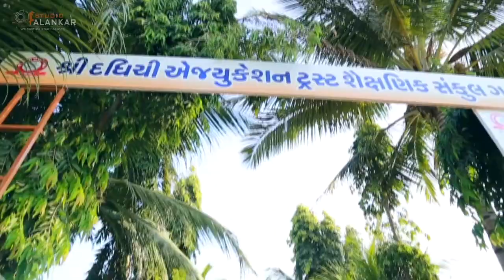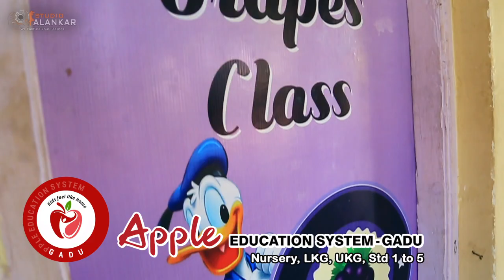Apple Education System # GADU# English Medium School # 8000346846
Apple Education System-Gadu

PLAYHOUSE
Nursery,
L.K.G
U.K.G

English Medium School -GADU

OM SHANTI NAGAR KHERA ROAD
TA-MALIYA ,DI-JUNAGADH,362255

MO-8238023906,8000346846